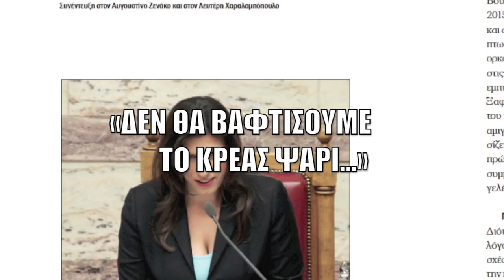Ο πνιγμένος από τους θεσμούς πιάνεται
To UNFOLLOW Μαρτίου κυκλοφορεί. Ζητήστε το στα περίπτερα. Δείτε τα περιεχόμενα του τεύχους αναλυτικά στην ιστοσελίδα μας

H ανεξάρτητη και ελεύθερη δημοσιογραφία στηρίζεται αποκλειστικά στον αναγνώστη. Η είδηση που επιδοτείται από διαφημίσεις ή «επενδυτές» είναι ελεγχόμενη.

Δείτε τις συνδρομές (έντυπες και ψηφιακές) του UNFOLLOW στην ιστοσελίδα μας